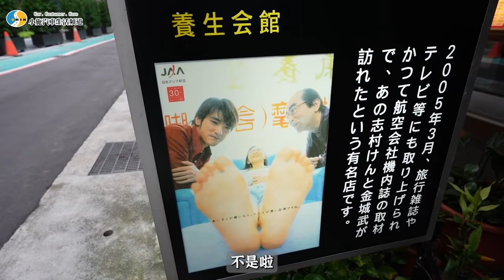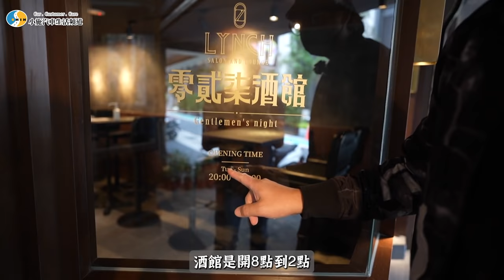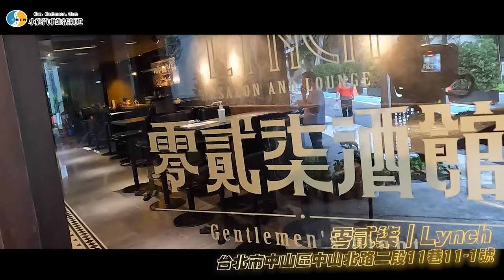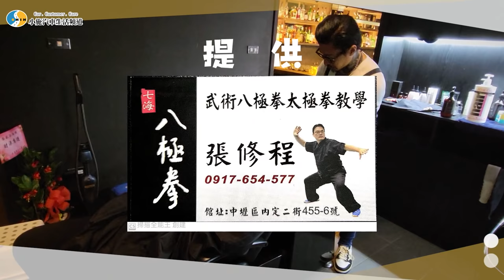【小施VLOG】開箱高質感奢華髮廊 ! 只有老男人才懂的堅持與浪漫 !